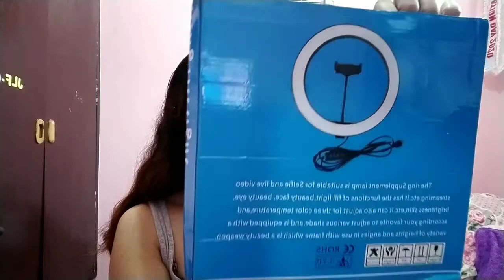UNBOXING MY VLOGGING ACCESSORIES ANG GAGANDA!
26CM LED self-timer video ring light 24W dimmable 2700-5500K color temperature (No Included Tripod)

Original Yunteng 3120 Tripod 2 In 1 Tripod For SLR Camera and Phone Portable Foldable Universal Digital Camera Camcorder Tripod Monopad Self-Timer Bracket Tripod Aluminum Phone Selfie Stick With Stereo Head Carrying Bag